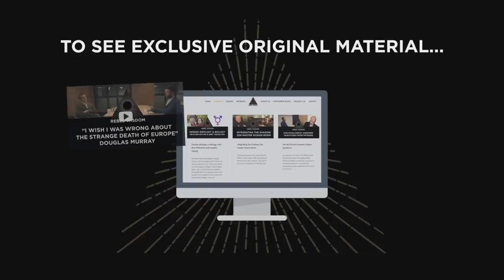The Polyamorous Professors, Diana Fleischman & Geoffrey Miller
The first exclusive joint interview with perhaps the most high profile polyamorous couple in academia.

Diana Fleischman and Geoffrey Miller are both evolutionary psychologists, they make the case for why they believe it might be a new relationship model fit for the 21st century.

To get access to an exclusive extra interview with Geoffrey on the 'Neurodiversity Case for Free Speech', and much more exclusive content, become a Rebel Wisdom subscriber